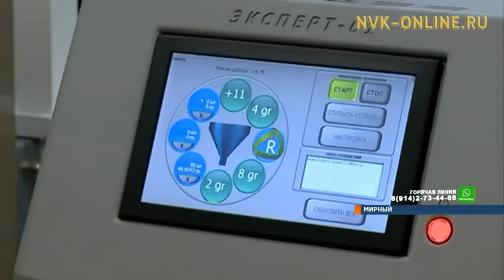В чем секрет успеха цеха сортировки алмазов?